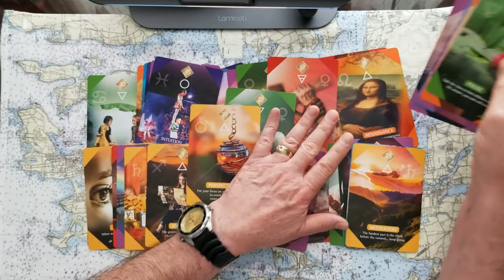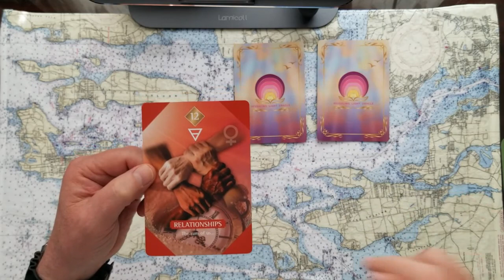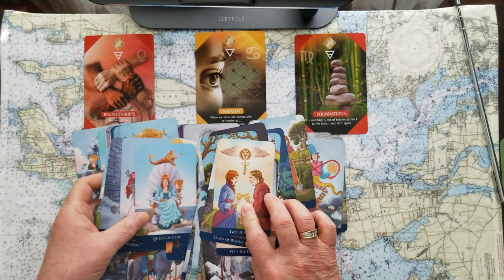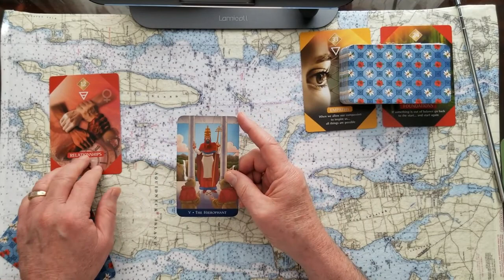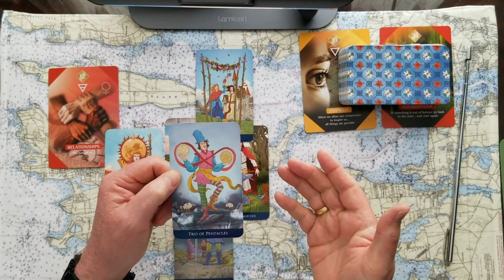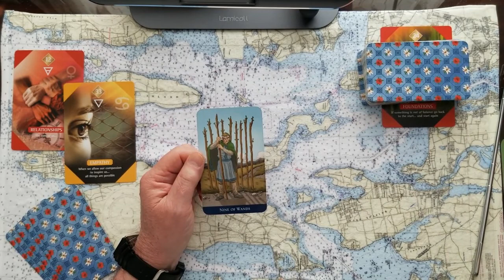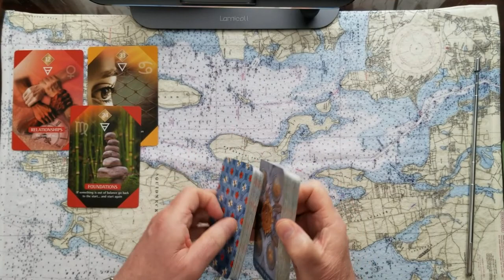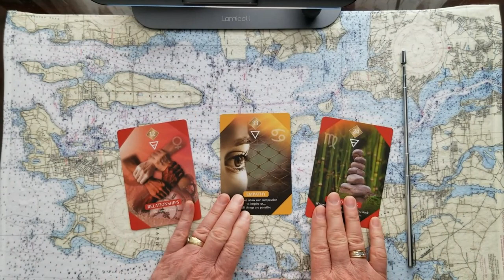3 Card Oracle U Pick Tarot Card Reading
3 Card Oracle U Pick Tarot Card Reading